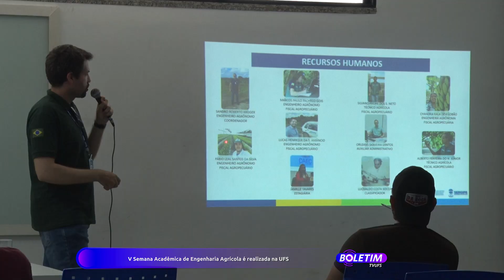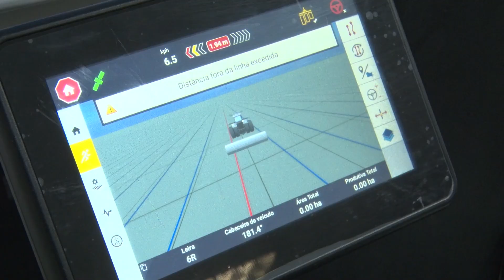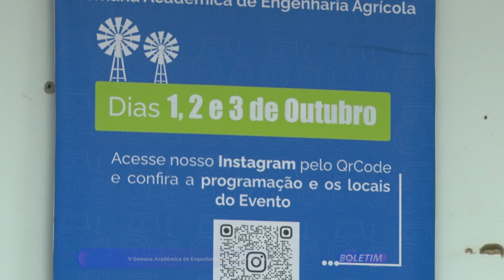Boletim UFS | V Semana Acadêmica de Engenharia Agrícola é realizada na UFS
A Universidade Federal de Sergipe foi palco da Semana Acadêmica de Engenharia Agrícola (SEMEAGRI) - Tecnologias e Sustentabilidade na Agricultura, um evento que reuniu palestras, cursos e mesas redondas sobre as tecnologias mais recentes aplicadas na agricultura. O objetivo foi conectar os estudantes com profissionais que atuam no mercado, proporcionando uma troca de conhecimentos adquiridos em experiências práticas nas áreas de irrigação, mecanização e agricultura de precisão.

TV UFS ©
Superintendência de Comunicação (SECOM)